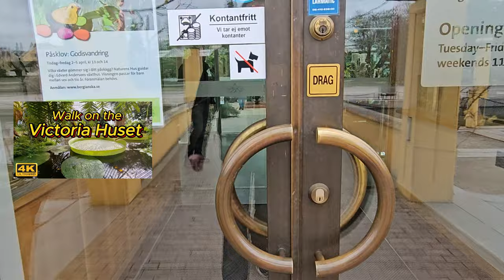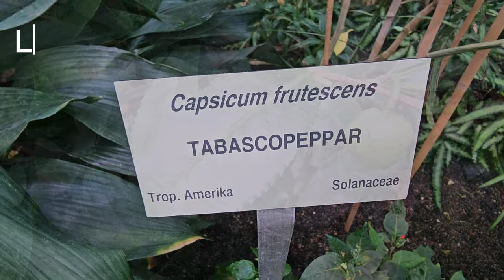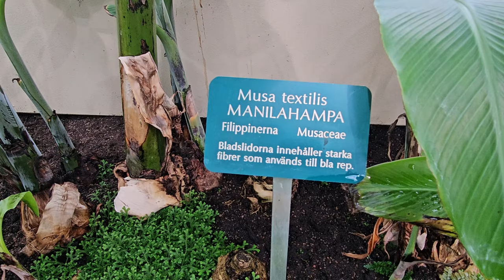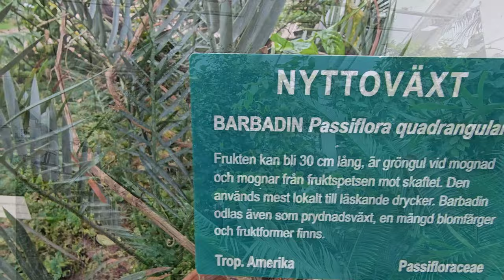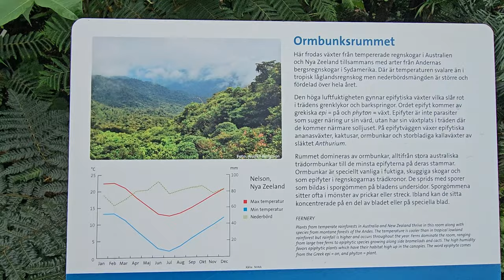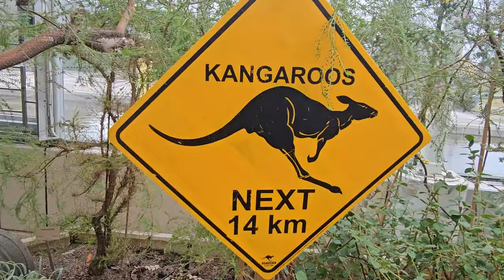Tropiki w Sztokholmie. Zróbmy wiosnę miesiąc wcześniej! Życie pod kloszem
@jedenglob   Tropiki w Sztokholmie. Zróbmy wiosnę miesiąc wcześniej!  Życie pod kloszemW Polsce prawie lato a tutaj sypie śnieg. Zróbmy wiosnę miesiąc wcześniej :) Tropiki w Sztokholmie. Świąteczny spacer po tropikarium ogrodu botanicznego w Sztokholmie. Masa użytkowych, tropikalnych roślin których na codzień nie widzisz.Odczarujmy wiosnę w Skandynawii.
Zobaczmy życie pod kloszem i tropikalny klimat w świąteczny poniedziałek. Pomysł na alternatywę dla wysiadywania kanapy.